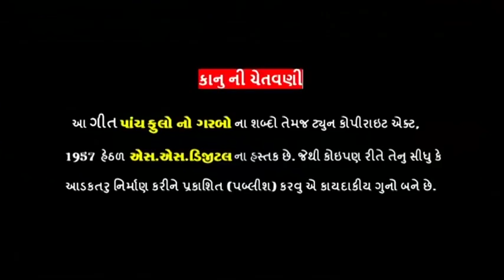Paanch Phoolo No Garbo - Vishal Kaviraj | Superhit Gujarati Garba Song | Full Video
SONG : Paanch Phoolo No Garbo
SINGER : VISHAL KAVIRAJ
ARTIST : VISHAL KAVIRAJ
LYRICS : VISHAL KAVIRAJ
VIDEO : Gaurang Vyas
EDITING : Sagar Gohel
LABEL : S.S Digital
DIGITAL PARTNER : RDC Media Pvt. Ltd.